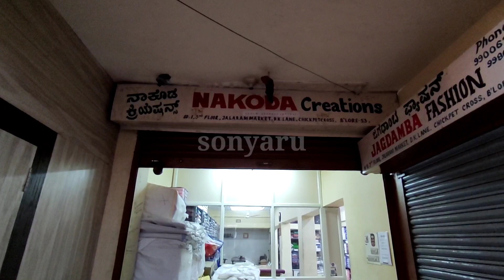Chickpet Bangalore Wholesale Shop 200Rs Only/Men's Readymade Casual&Formal Shirts/Shopping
Shop Address👇👇
Nakoda Creations
#1, 3rd floor
jalaram market
D. K Lane, Chickpet cross
Bangalore-560053

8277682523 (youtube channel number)